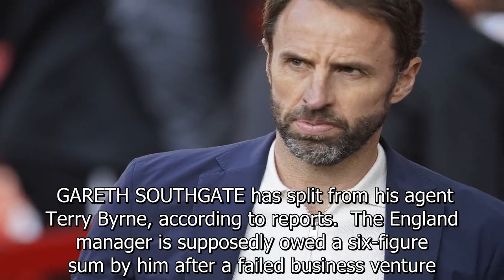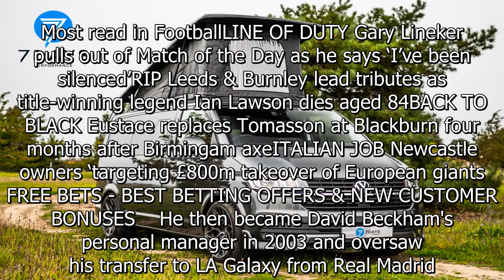Southgate 'SPLITS from agent who owes him huge sum after failed £25m venture'